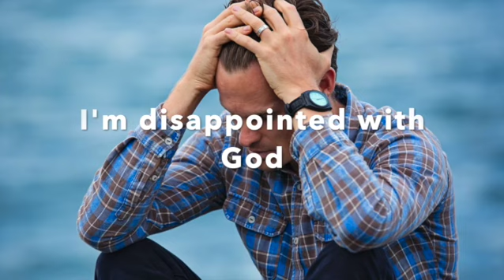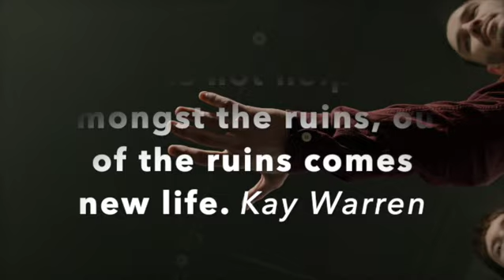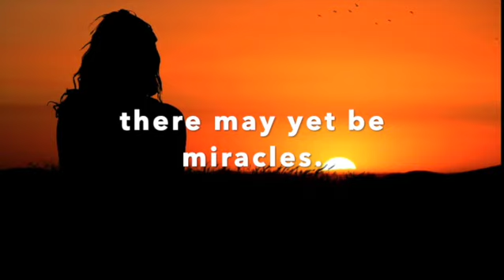Kintsugi Grief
A new support group for anyone who has suffered a bereavement and has question about faith and loss.